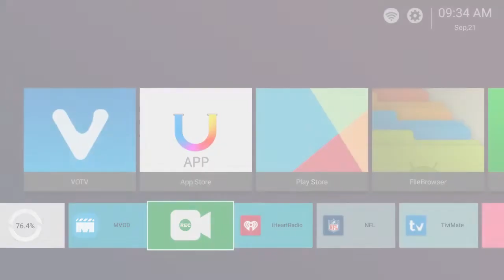MLB on Bally’s Sports San Diego intro Cardinals at Padres